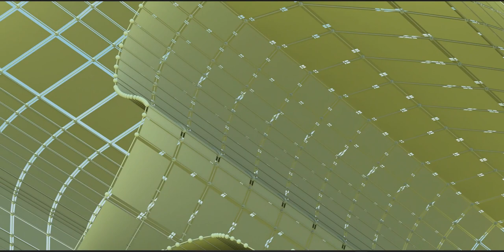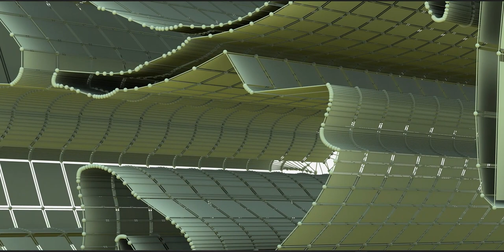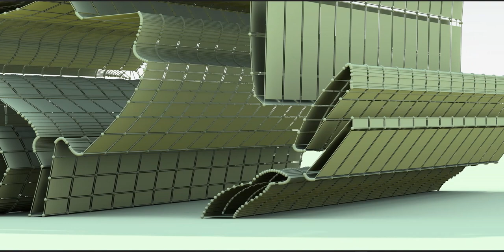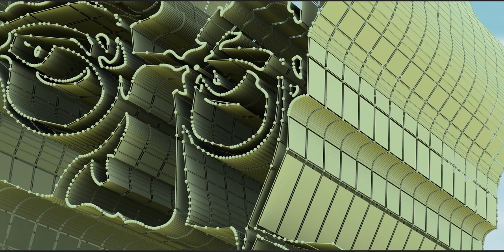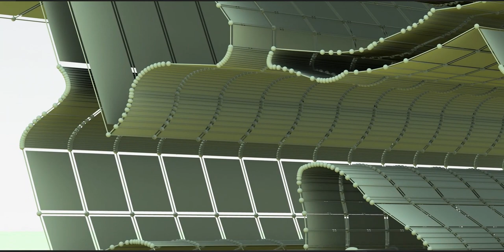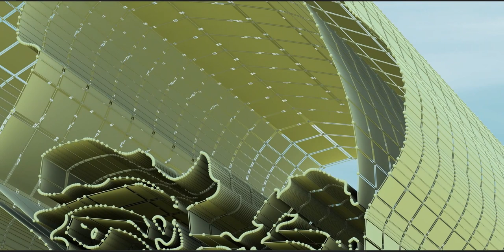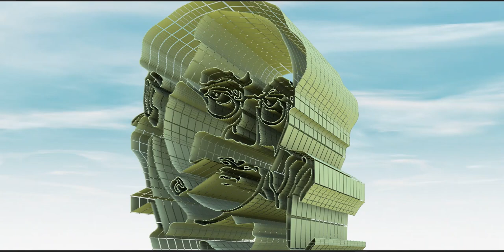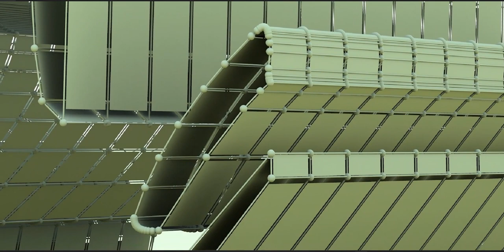Ladies and Gentlemen, guess who for you!